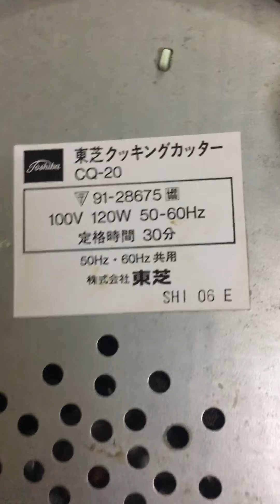Máy xay thịt cá Toshiba CQ20 hàng Nhật bãi xịn sò Japan ,Giá LH 035 874 2679